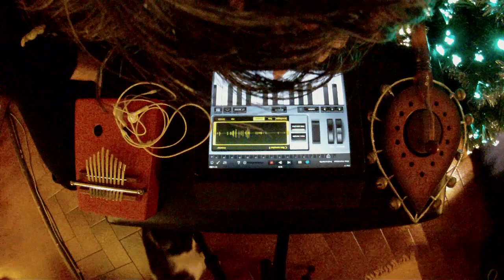Saturday Sketches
1 iPad, 1 appli, 4 mains, 2 voix et quelques instruments réels ou virtuels... pour 4 mini-titres composés chaque samedi de décembre 2014.